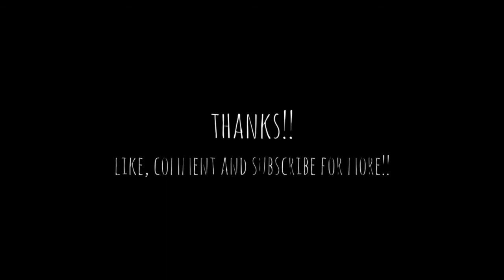Physician's Formula Concealers Review (Youthful Wear, Nude Wear, Super CC+)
Hey Guys!!

Here is the review of the Physicians Formula concealers that I hauled a while ago. They are from their new collections called Youthful Wear, Nude Wear and Super CC+.